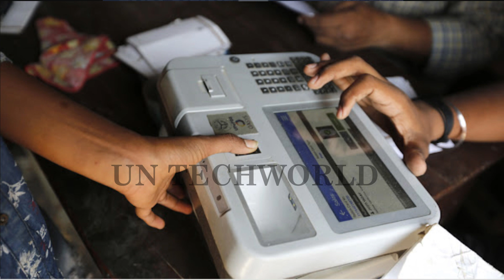🔥ரேஷன் அட்டைதாரர்களுக்கு 2 முக்கிய அறிவிப்பு.! கைரேகை பதிவு கட்டாயம்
பொங்கல் பரிசு 2024 அரிசி ரேஷன் அட்டைக்கு மகளிர் உரிமை தொகை ரூ.2000 | Ration card news| Pongal Parisu